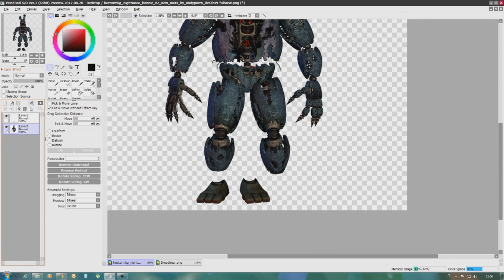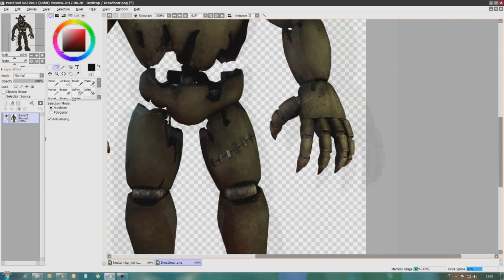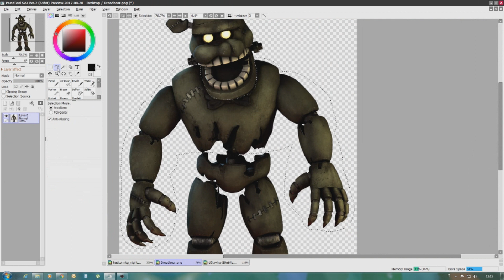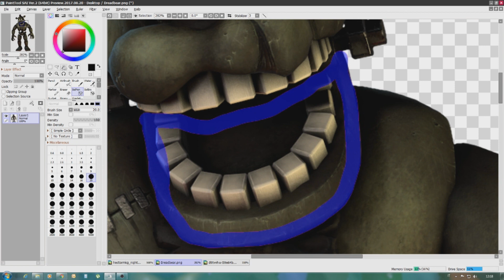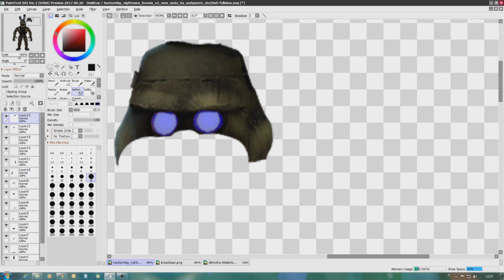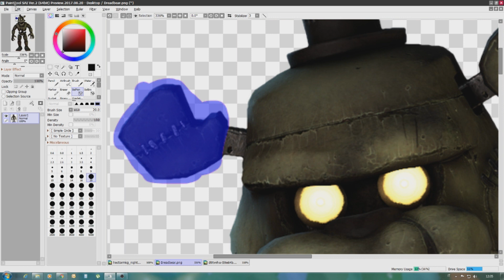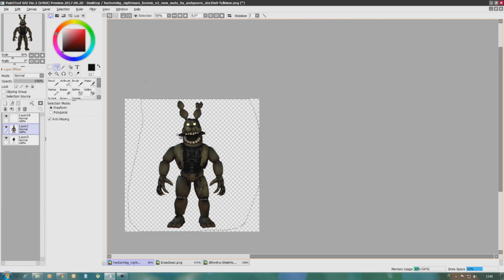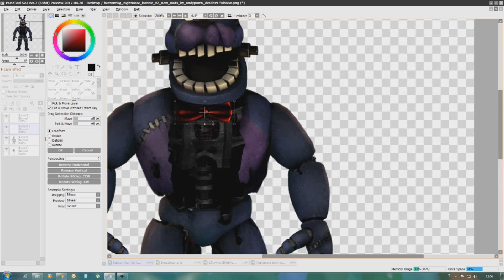MAKING DREADBUNNY - Speed Edit!